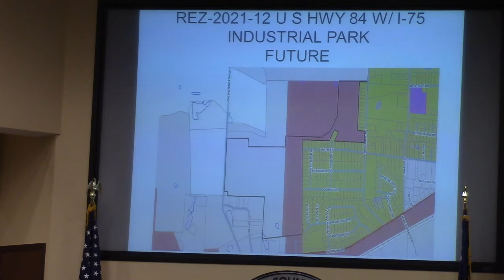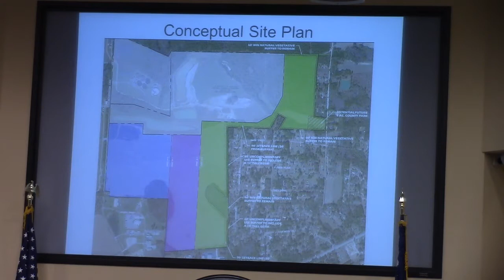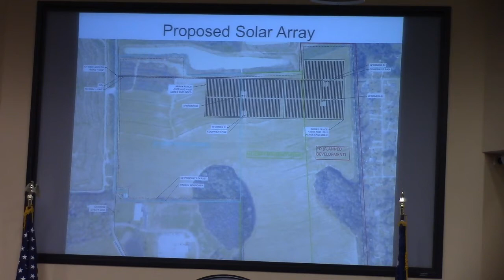7 b. REZ-2021-12 US 84/I-75 Industrial Park ~542 ac @ LCC Work - 2021-08-09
Lowndes County Board of Commissioners - Work Session - 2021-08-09

7 b. REZ-2021-12 US 84/I-75 Industrial Park ~542 ac., County Utilities, I-S, M-1, M-2 and P-D (Amended)

Basically, Lowndes County ULDC needs to be updated to allow solar arrays in more zoning districts.  Currently they are only allowed in IS zoning.